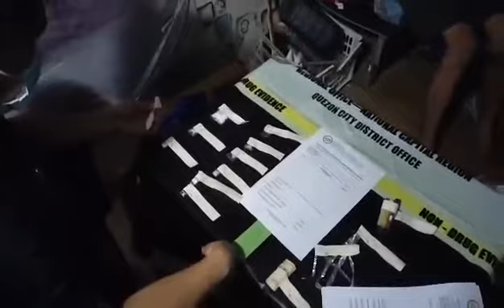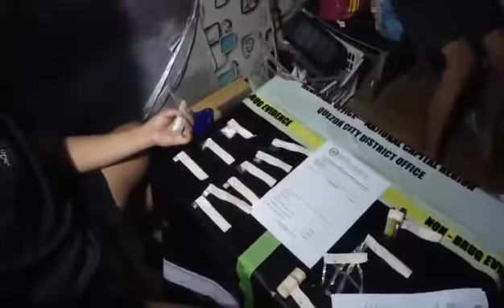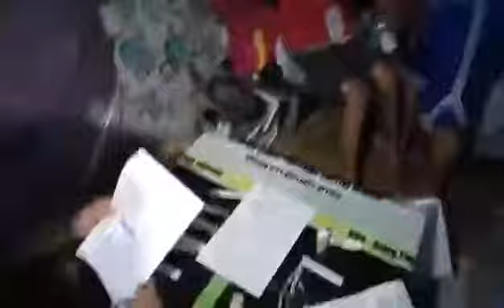17 September 2021